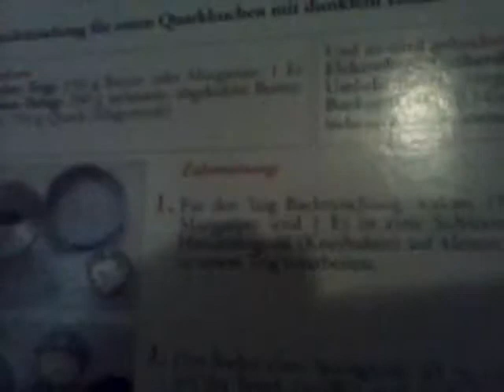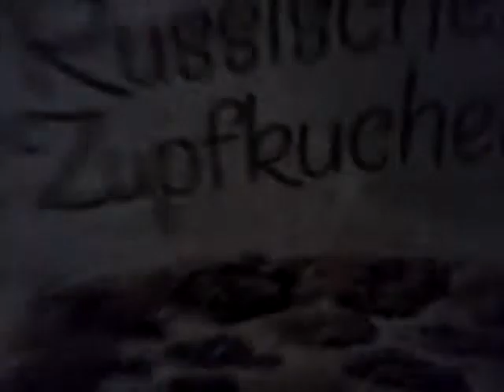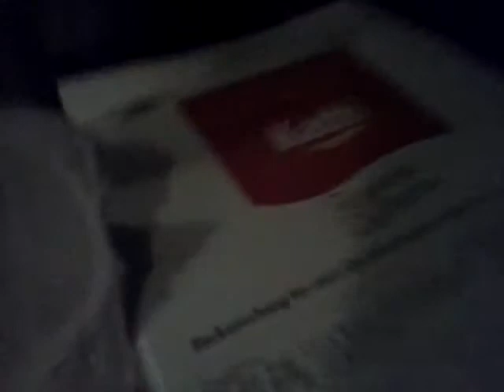26. Dezember 2013 13:21